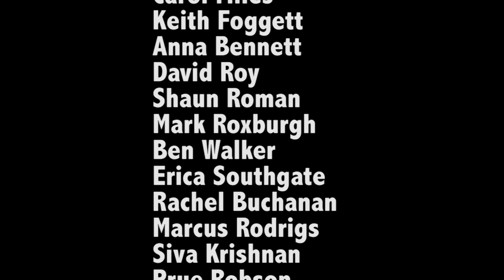Hot Seat of Learning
What happens when you take twenty UoN lecturers out of their daily life and take them to a place deep, deep below the university ... and ask them, 'what is learning'? This video shows academics are everyday people who come in all shapes and sizes who are interested in their own learning and the learning of their students.